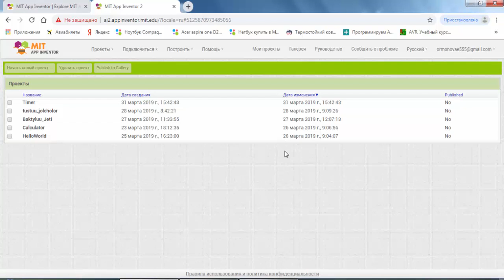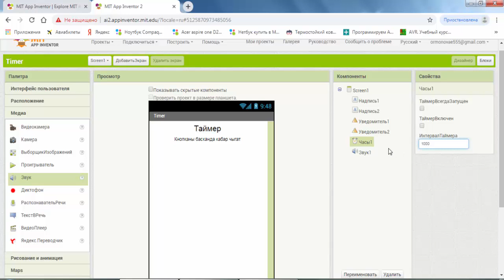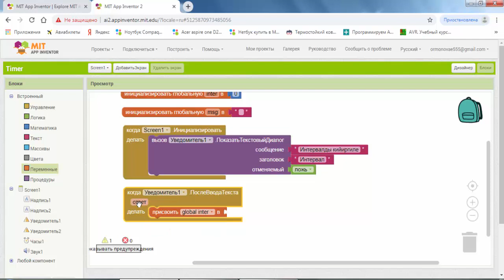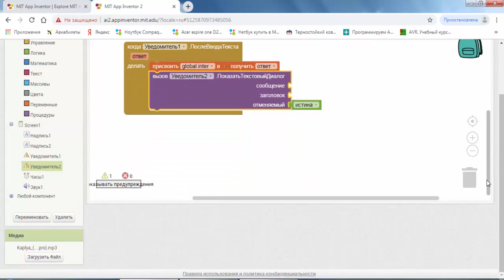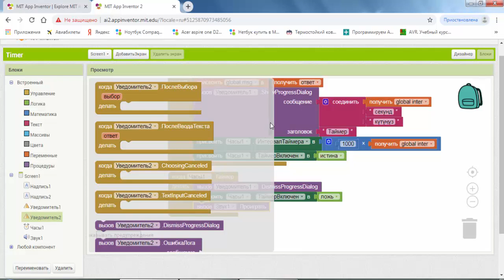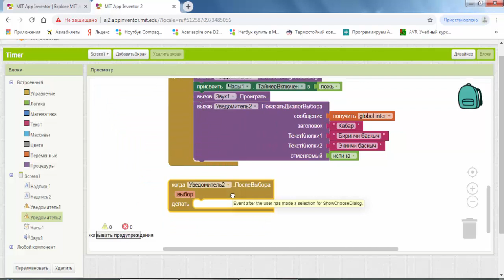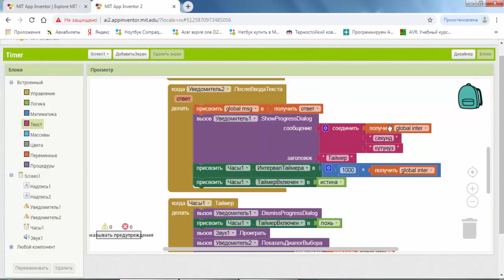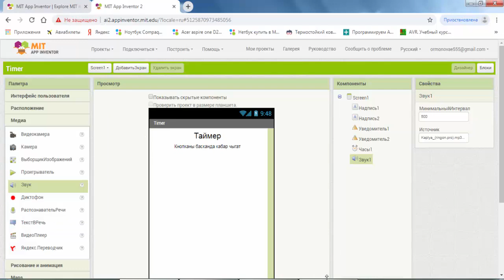MIT App Inventor программалоо тили 6 видеосабак